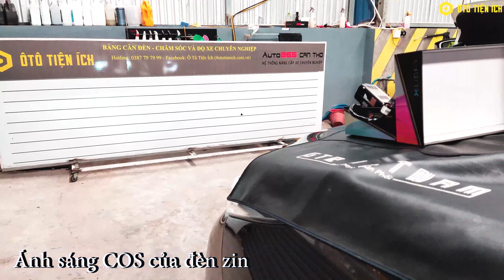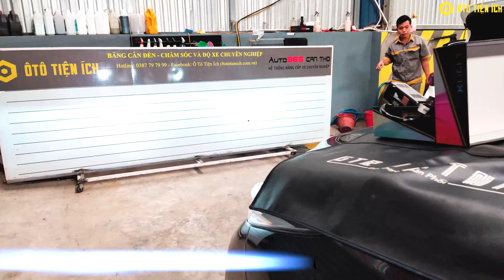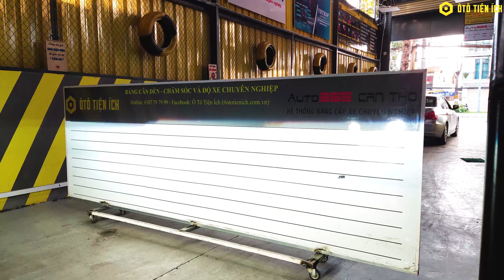😎 Fortuner 2017 lên combo 6 bi led laser cực sáng xé tan màn đêm 😎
🔦 BI LASER HENVVEI L92 PRO 2022
🔦 MODULE BI LASER MINI X-LIGHT F+ ULTRA
🔦 BI LED GẦM X-LIGHT F10 NEW 4300K KHÔNG MẮT QUỶ
AUTO365 CẦN THƠ - Ô TÔ TIỆN ÍCH
☎️ Hotline tư vấn: 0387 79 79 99
🌳 Ô Tô Tiện Ích (Autocare 79 cũ)
🏡🏡🏡Địa chỉ: Số 39,Đường 3/2, (Vòng xoay cầu đầu sấu vòng lại 200m), Phường Hưng Lợi, Q. Ninh Kiều, TP Cần Thơ.